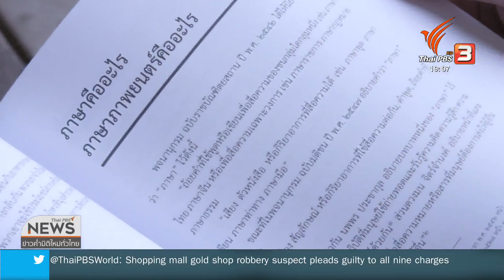มองมุมหนัง เผยโฉม Cinematheque แห่งแรกของไทย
หลังพยายามอย่างหนักเพื่อให้เมืองไทยมีหน่วยงานสำหรับอนุรักษ์ภาพยนตร์ จนก่อตั้งเป็น หอภาพยนตร์ (องค์การมหาชน) ตอนนี้ความฝันของหนึ่งในผู้ก่อตั้งอย่าง "โดม สุขวงศ์" จะเป็นจริงขึ้นไปอีกขั้น เพราะกำลังจะเปิด "ภาพยนตร์สถาน" หรือ CinemaTheque แห่งแรกของไทยขึ้น เป็นศูนย์กลางฉายหนัง ค้นคว้าข้อมูล และจัดกิจกรรมทางภาพยนตร์